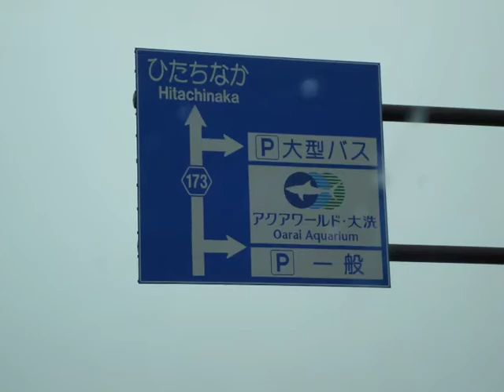Playa de Hitachi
Breve video de una de las playas de Japon